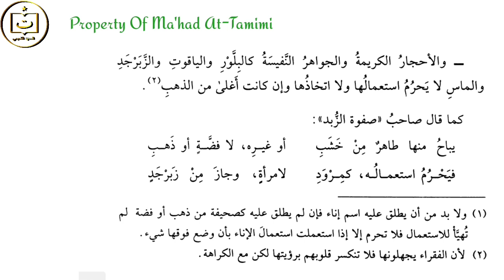Hukum Menggunakan Batu Permata & Batu Mulia | At-Taqrirotus Sadidah Part 18 | Ngaji Fiqih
Ma'had At-Tamimi
Ngaji Fiqih
Ngaos Fiqih